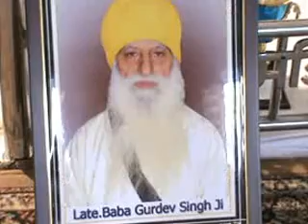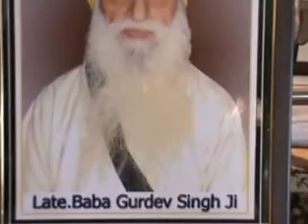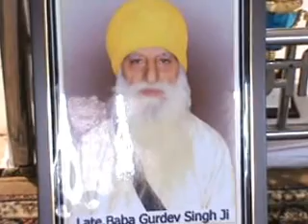Baba Gurdev Singh Ji Pakhowal